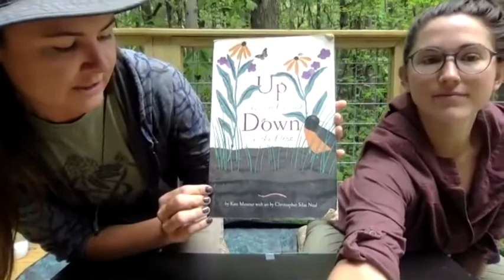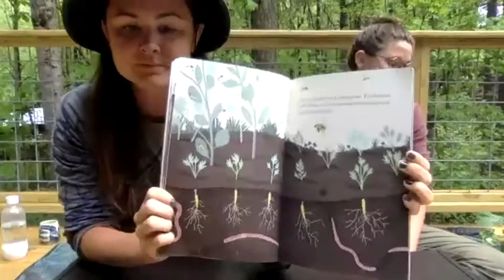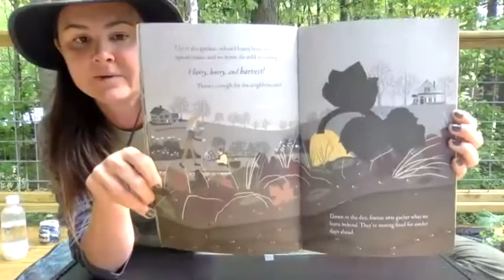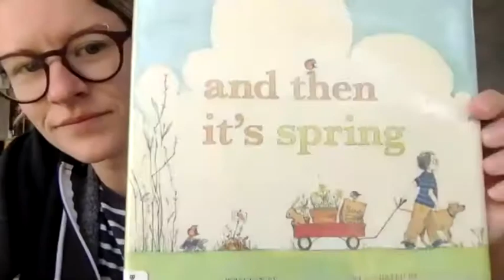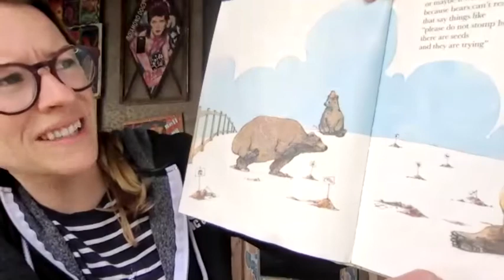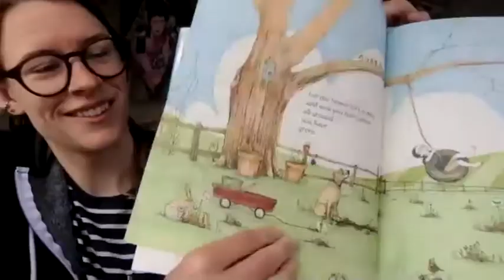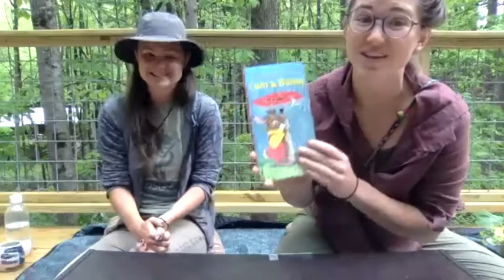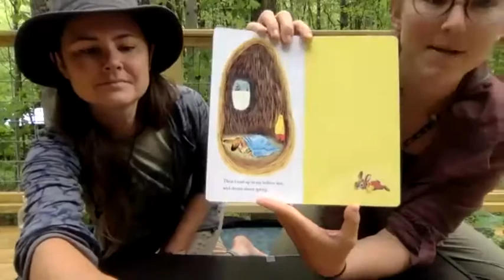Celebrate Spring Circle Time 5.5.20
We discussed the cycle of our seasons and celebrated Spring with stories, songs, and other updates!